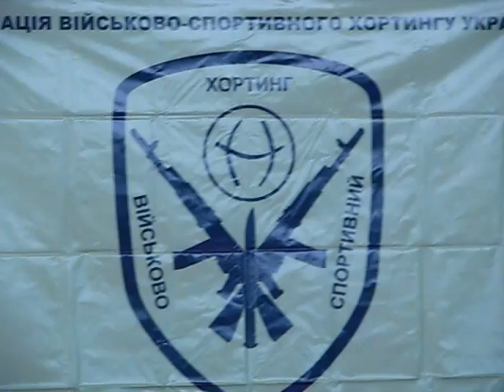Horting. Военно-спортивный хортинг. Клуб ножевого и палочного боя "Fratria Fortis"